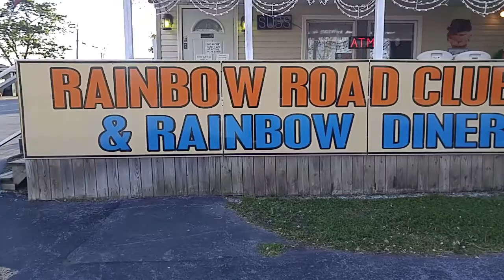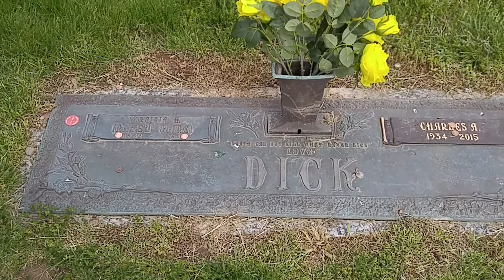Patsy Cline's First Job And Her Grave In Winchester Virginia